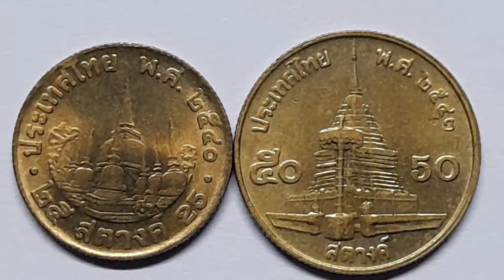เหรียญเล็กเหรียญน้อยแต่มีความสำคัญ#เหรียญสลึงเหรียญห้าสิบ#เหรียญรัชกาลที่9